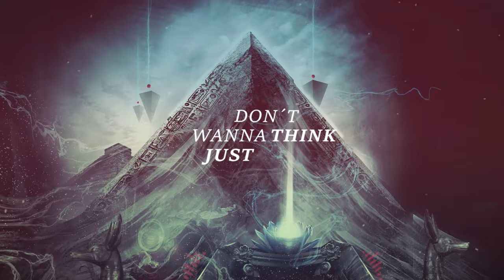EUFORY - Afterglow (Official lyric video)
Afterglow je již třetí singlem z nadcházející desky power/heavy modernistů EUFORY. Opět odhaluje neuvěřitelné spektrum žánru, které na své třetí desce pětice někdy nazývaná jako slovenský HELLOWEEN pokrývá.

Video: Tomáš Vít - KRIDEO Production

EUFORY:
Ľuboš Senko: - zpěv
Štefan Hodoň: kytara
Peter Drábik - kytara
Filip Andel - baskytara
Miriama Hodoňová - bicí

LYRICS:
Give me a date, and I´ll be there,
got nothing to do just sit and stare.
Its like a drug and I´m addicted too.

When I am alone I´m in too deep,
outdated promises to keep.
Don´t wanna think – just need to feel alive.

Can you shine a light
in this starless night?

Dark – take me I´m coming home.
Rise – praising the afterglow.

After the curtains fallen down,
I already start to miss the sound.
The echoing beauty of the demon´s spell.

The buzzing of ears, the booze is the muse.
How many gifts can be abused?
I´m hoping the sense will find its purpose soon.

Encore must be bright

We feel the noise, we bring the pain,
raising the voice, chasing the gain.
feeding the call.

ready to fall.

ready to fall.

ready to fall - bypass the brain
search for the spark deep in the dark…

…take me I´m coming home